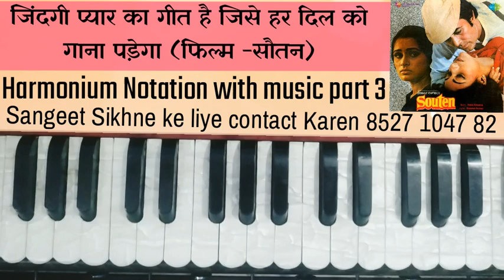Zindagi pyar ka geet hai female song harmonium notation with music part 3 Lata mangeshkar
अगर आप इस चैनल से कुछ सीख पाते हैं और गुरु दक्षिणा के रूप में कुछ देना चाहते हैं तो इस अकाउंट में आप दे सकते हैं
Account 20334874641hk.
S B I Bank hi